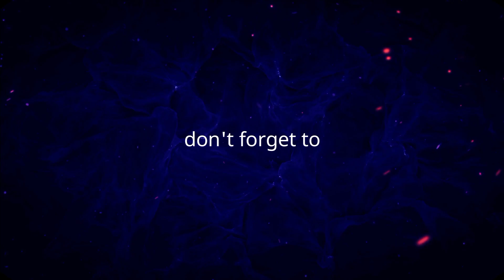TAMPANG CAKEP || GRANMAX PICKUP DIBIKIN BERUBAH DALAM SEKEJAP || MODIFIKASI BEMPER TYPE AYLA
PASANG BEMPER MODIFIKASI TYPE AYLA TAMU DR PATI

BISA HUBUNGI ICE CARVING JOGJA ATAU GRANDMAX BOLANG
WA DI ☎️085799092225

JANGAN LUPA YA BOSSKU  DI